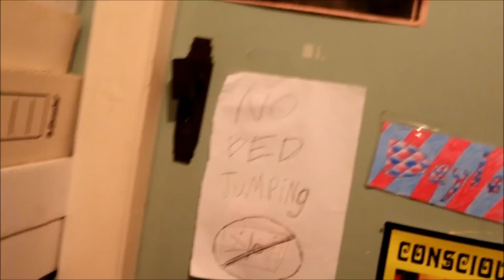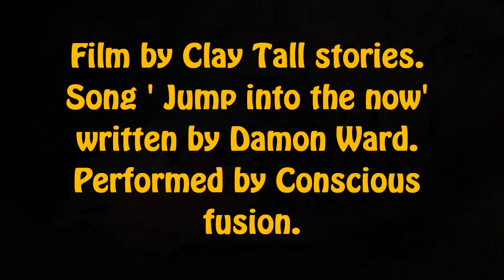Hunt, build, cook & eat!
Today I am going to cook the rabbit on a fire.